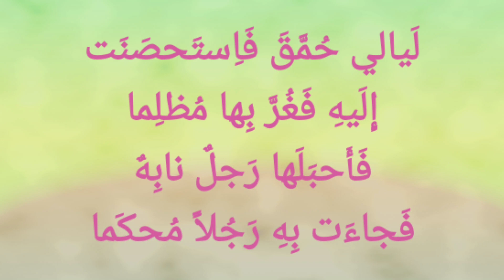سلا عن تذكره تكتما ( النمر بن تولب )